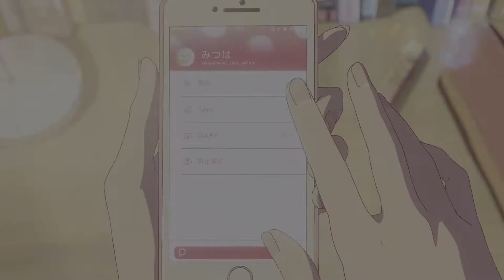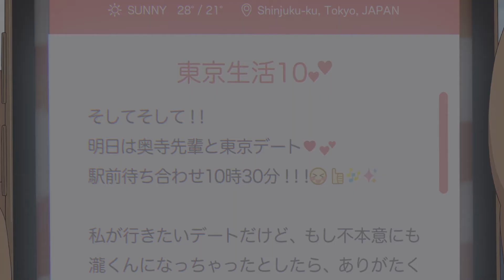Your Name ~Save Your Tears AMV